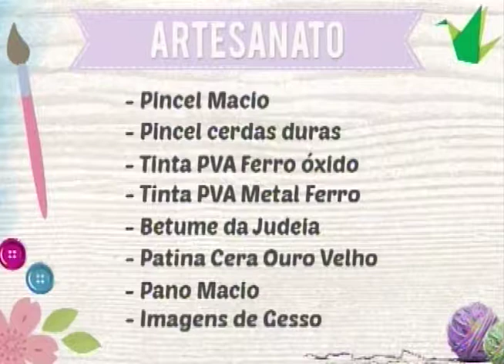Aprenda a fazer um presépio